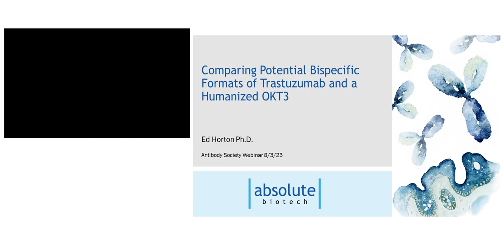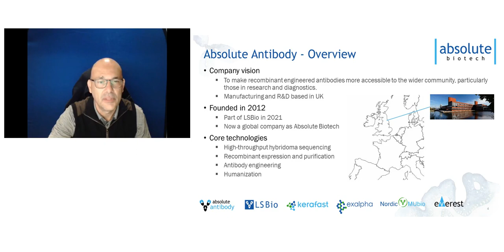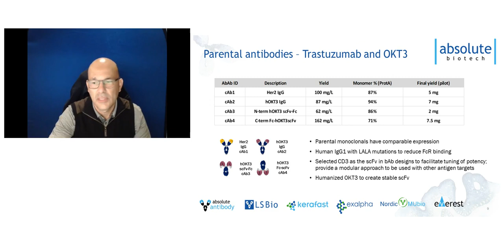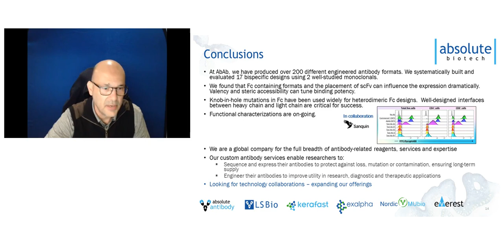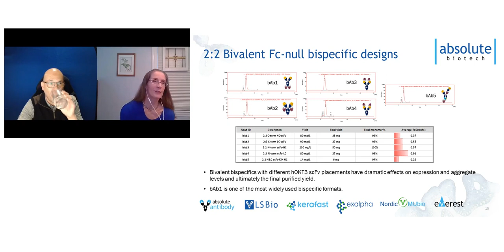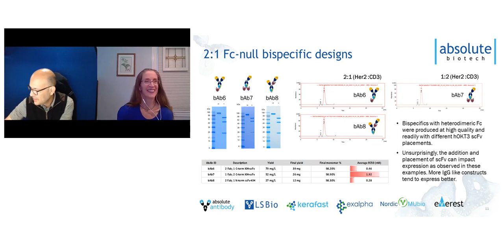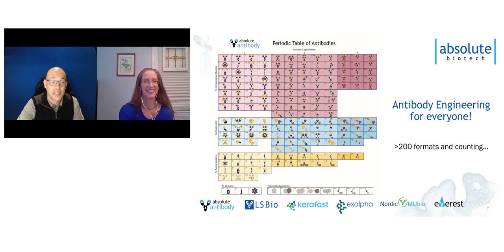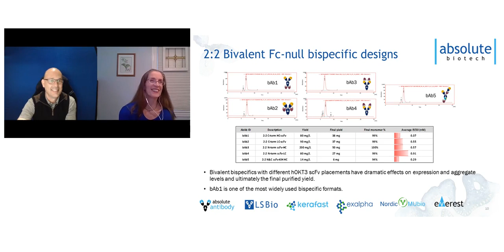Comparing Bispecific Antibody Format Feasibility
Not every antibody can be combined to produce well-behaved multi-specifics. The valency and geometry of each design can determine the production, target engagement and ultimately the requisite biological functions. In this case study, we selected two established antibody therapeutics, trastuzumab and a humanized OKT3 to produce 17 different bispecific formats to compare the feasibility of each format.

About the Speaker:
Ed Horton is the Chief Commercial Officer at Absolute Antibody. He is responsible for the commercial sales, marketing, and distribution networks in support of all business portfolios and constituents across the company. Previously, Ed has held the positions of Director of Sales, Marketing and Applications at Danaher-owned operating companies, including Beckman Coulter Life Sciences, Sciex and most recently as Sr. Director of North American Sales at Leica Biosystems from 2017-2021. He holds a B.S. Degree in Biochemistry and Genetics from Texas A&M University and his PhD in Chemistry.